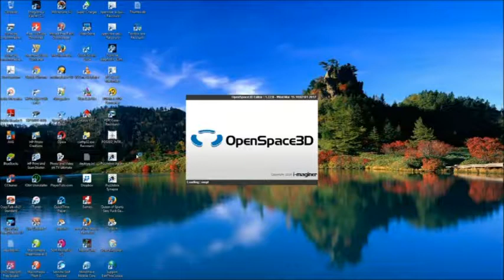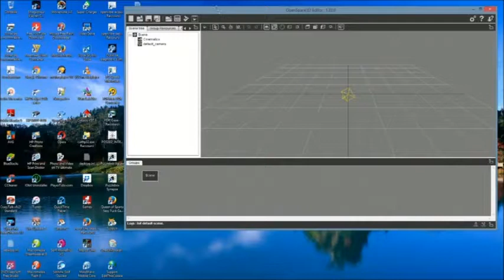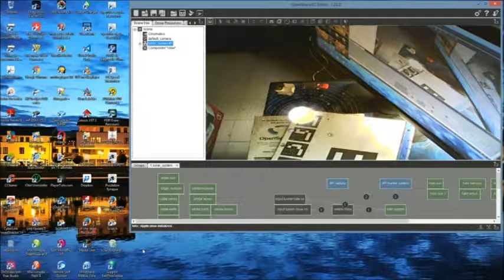Augmented Reality and Applications with OpenSpace 3D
The designers of OpenSpace 3D, in a vision to seek to be able to offer the most possible functionality, to allow users, programmers or non programmers, to integrate them cleanly and easily in their own projects and / or fields of applications.
Education and Augmented Reality...